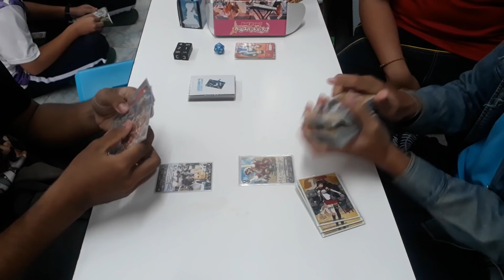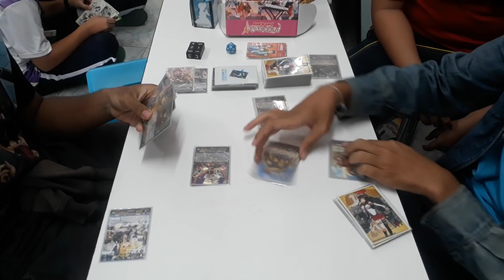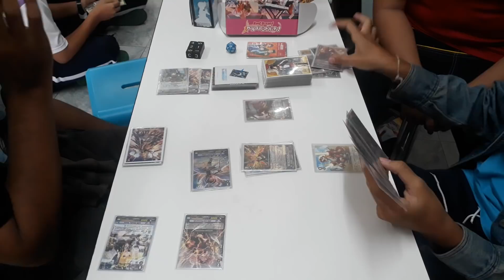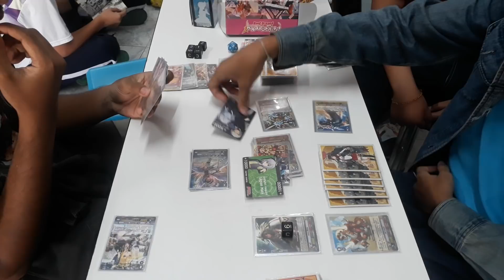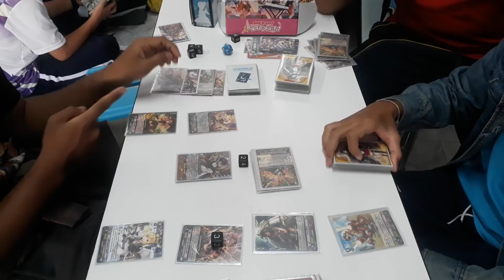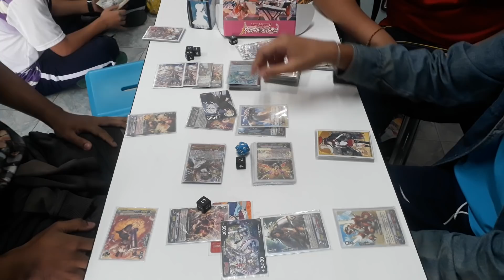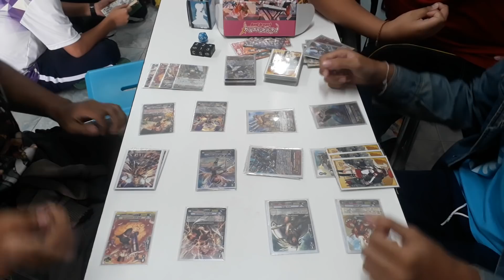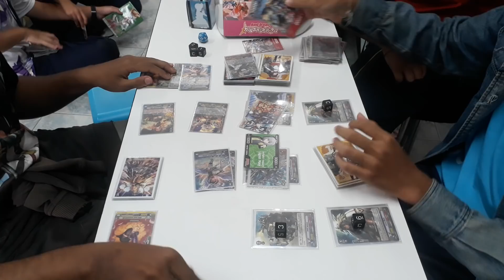อมทชิงVanguard แองเฟvsทาจิ(ไดโนเสาร์) ที่ร้านการ์ตูนพี่พงษ์(3/11/18)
ติดต่อพี่ที่เพจ อนุรักษ์ แซ่ก๊ก ไอดีไลน์ peepong07 โทร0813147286 ที่ร้านพี่มีบริการส่งทางไปรษณีย์ด้วยนะคับ